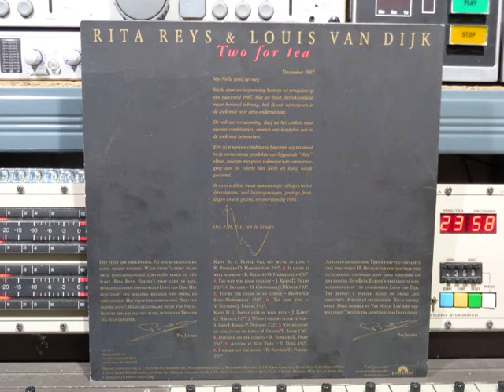Rita Reys & Louis Van Dijk Two For Tea Upload By B v d M 2019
Rita Reys & Louis Van Dijk   Two For Tea
Upload By B.v.d.M 2019
01 People Will Say We're In Love  ( 00:00 )
02 It Might As Well Be Spring    ( 03:11 )
03 The Way You Look Tonight    ( 08:04 )
04 Skylark    ( 10:32 )
05 You're The Cream In My Coffee   ( 13:37 )
06 Tea For Two   ( 15:49 )
07 Smoke Gets In Your Eyes   ( 19:32 )
08 When I Take My Sugar To Tea    ( 23:08 )
09 You Brought Me Violets For My Furs   ( 25:33 )
10 Dancin On The Ceiling   ( 29:07 )
11 Autumn In New York    ( 32:27 )
12 I Wished On The Moon   ( 36:33 )
We schrijven December 1987:
Het feest der herkenning.
Zo mag je deze unieke elpee gerust noemen.
Want voor 't eerst staan twee toonaangevende,
coryfeeën samen op één plaat.
Rita Reys, Europa's First Lady of  Jazz,
begeleid door de onvolprezen Louis van Dijk.
Het resultaat: een subliem melange,
van swing en virtuositeit.
Het feest der herkenning . Nee: een dubbel feest!
Mogelijk gemaakt door Van Nelle.
Ik weet zeker dat U, net als ik, intens van,
Two For Tea zult genieten
Was getekend: Pim Jacobs.